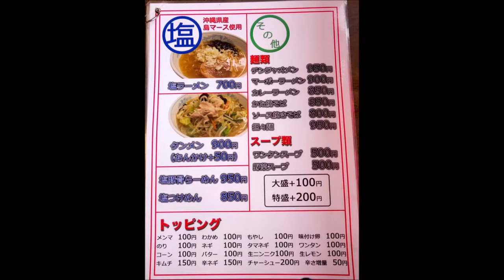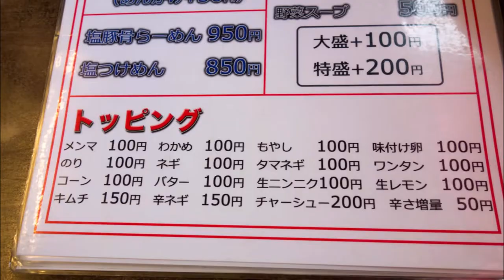【光風台】『8番亭』市原市で食べる八王子ラーメン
小湊鐵道の光風台駅近くにある「8番亭」です。
見た目的には竹岡式だと思いましたが、実際は八王子ラーメンとのこと。
故に八王子の8を取っての店名らしいです。